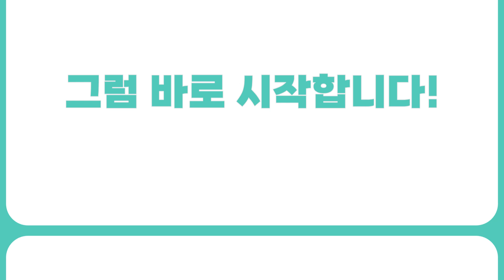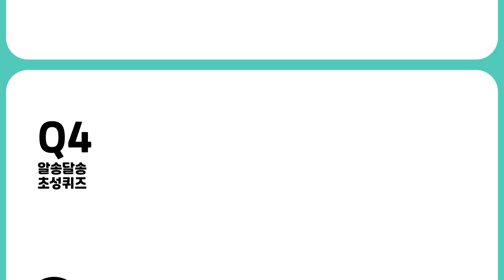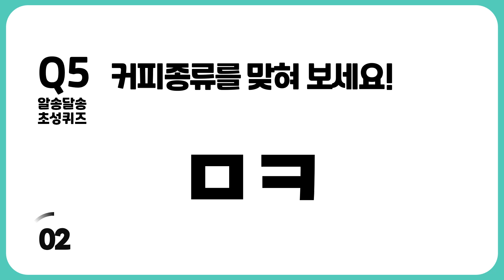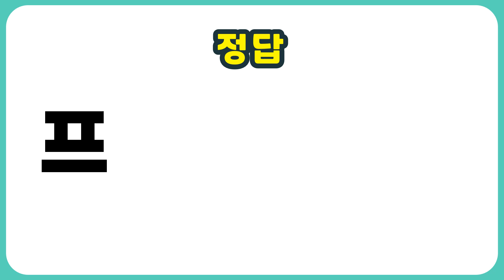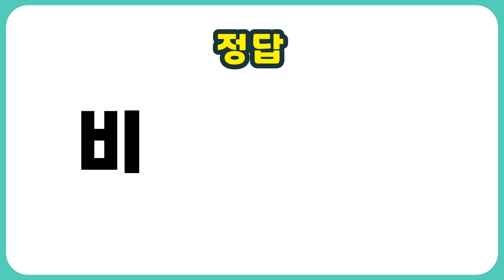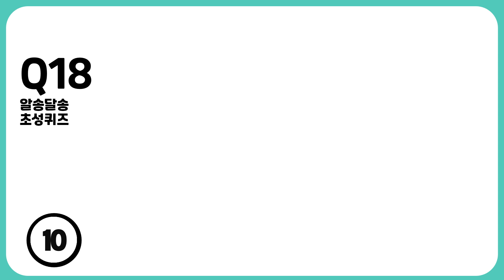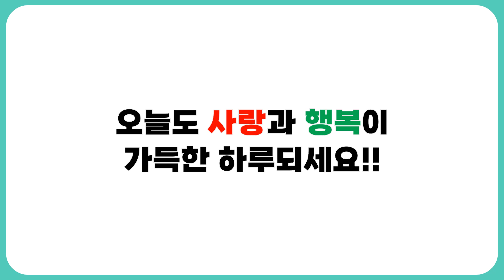[초성퀴즈] 커피 종류 (20문제) 만점에 도전해 보세요. 즐거운 두뇌 활동, 뇌훈련게임, 치매예방